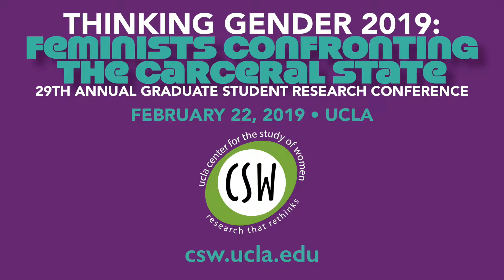Called to Be Free: Nineteenth-Century Black Christian Feminist Abolitionist Demands in...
UCLA Center for the Study of Women
Thinking Gender, Feminists Confronting the Carceral State

Roundtable 3: Carceral Lives and Afterlives: Historiographies of Abolition and Captivity
"Called to Be Free: Nineteenth-Century Black Christian Feminist Abolitionist Demands in Antebellum Boston"
Jaimie D. Crumley, Gender Studies, UCLA
Thinking Gender is an annual public conference highlighting graduate student research on women, sexuality, and gender across all disciplines and historical periods. This year’s conference theme, Feminists Confronting the Carceral State, will focus on gendered regimes of incarceration, and feminist, queer, abolitionist, and intersectional interventions.